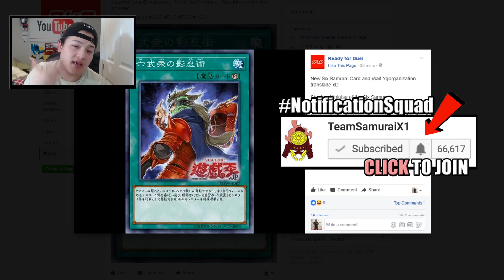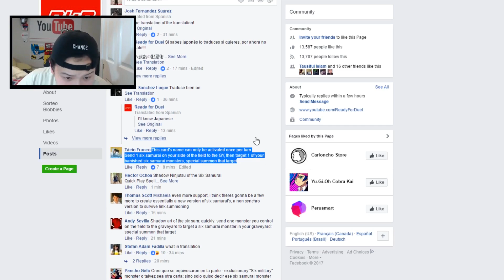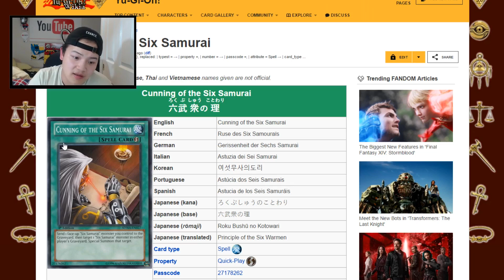YUGIOH! NEW SIX SAMURAI SPELL!! MONSTER REBORN FROM BANISH?! ITS OKAY...(NEW SIX SAM SUPPORT 2017)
► Purchase Your TEAMSAMURAIX1 MERCH (Playmats, field centers, sleeves etc) LETS SMASH 500+ LIKES FOR MORE VIDEOS!!

Checkout for all the cards seen in this video!

Thank you guys so much for watching this "NEW SIX SAMURAI SPELL!! QUICK PLAY MONSTER REBORN?!

Join the NotificationSquad by clicking the bell button to get notified each time I upload videos!

►Where do I get my cards?

►YGOPro/DN:
User: TeamSamuraiX1